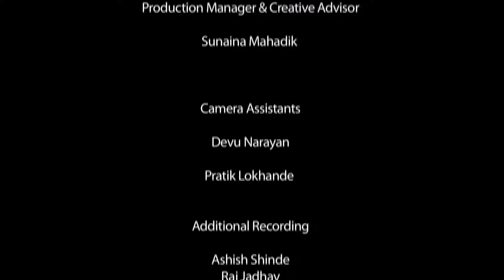Ghar Ghar ki...Khuli Khidki | Short Film | By Vishal More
A housewife enters the virtual world of her favourite TV soap. Chaos ensues as her favourite characters start turning against her... The film was mentored by Mr. Anuraag Basu & Mr. Vikramaditya Motwane for Wassup Andheri film festival 2013.